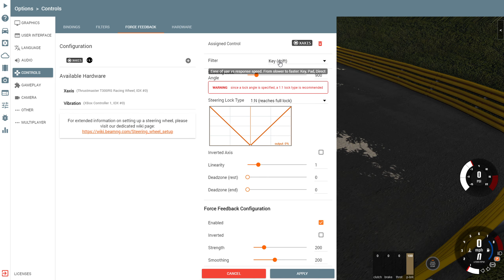BeamNG ONLINE - Can We Get Some TANDEMS?? + Steering Wheel Settings!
Here are some links you may want to check out!

            My PC Specs:
GPU: GeForce GTX 1660TI 6GB
CPU: AMD Ryzen 9 3900X @4.2Ghz
Memory: 16 GB RAM Corsair vengeance 3200
Current resolution: 1920 x 1080, 60Hz
Operating system: Windows 10 Pro